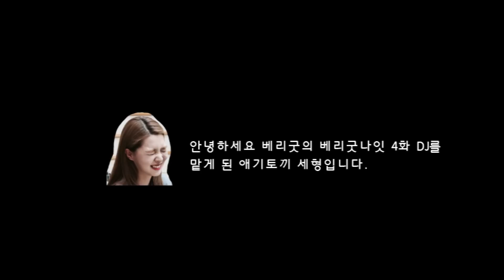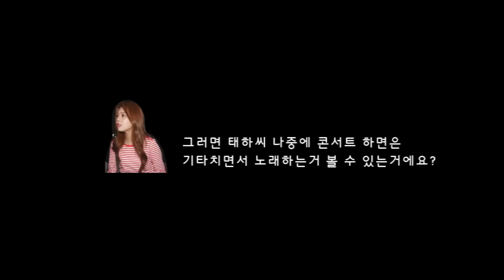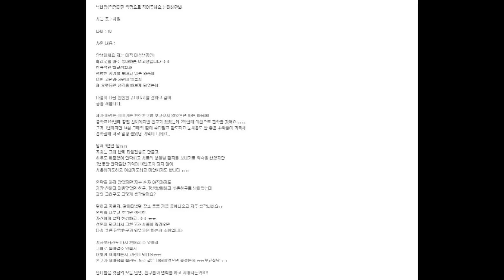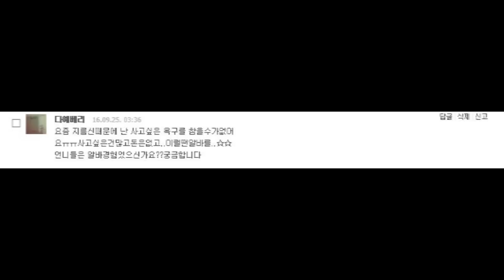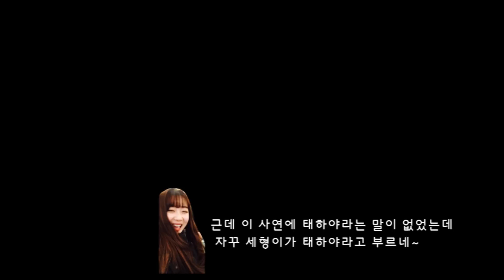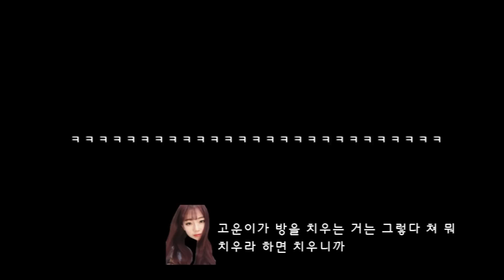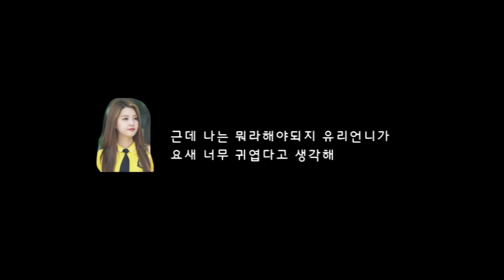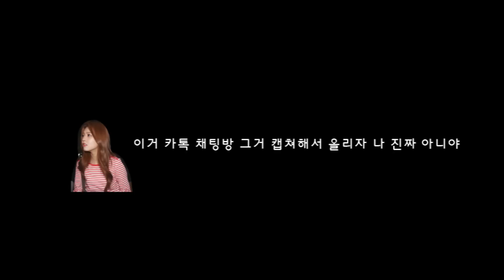BerryGood ( 베리굿 ) - 베리굿나잇 4화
오늘은 세형DJ와 함께한 즐거운 시간~